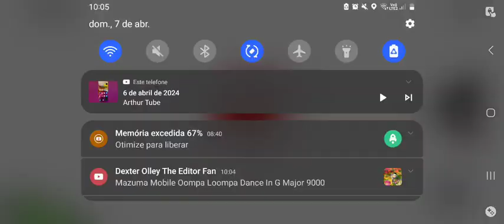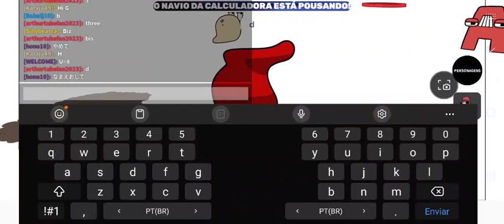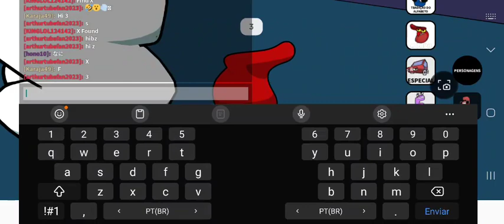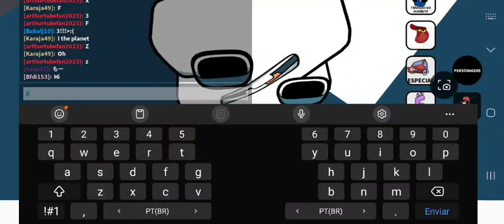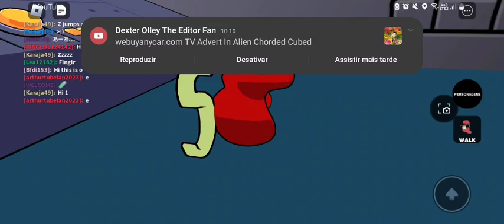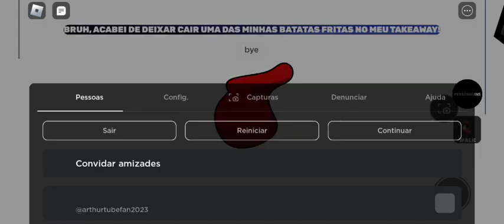Playing Roblox Alphabet Lore 🎮